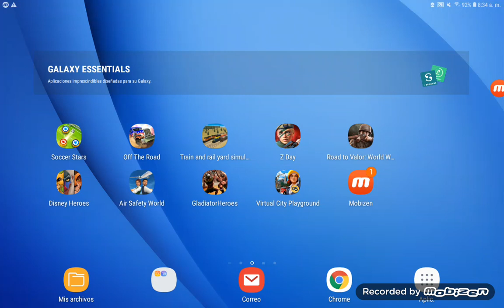Road To Valor: WW2 Gameplay